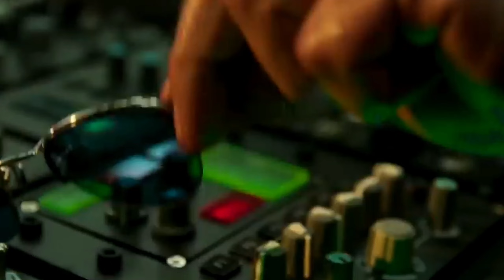KGF 2 VS Pathaan VS RRR | Pathaan Box Office Collection | Sharukh Khan, Rocky, NTR, Ram Charan